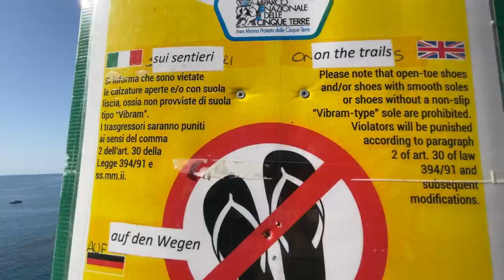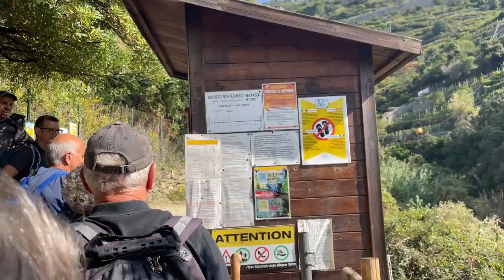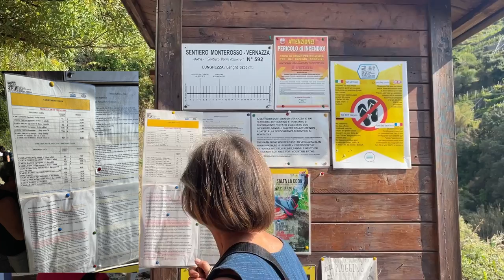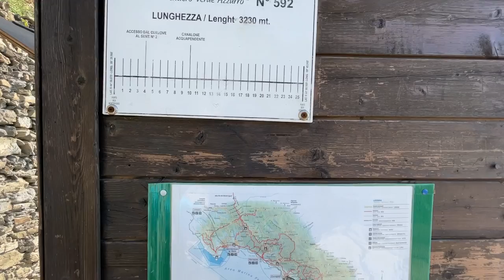CINQUE TERRE WALKING TRAILS - MONTEROSSO AL MARE TO VERNAZZA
Costal walk in Cinque Terre.
Follow Enzo & Celia walking on the 'Sentiero Azzurro' (Blu path) from Monterosso al Mare to Vernazza and their trip back to Monterosso by boat.

Wine in Cinque Terre :
vernaccia
vermentino
sciacchetrà

Virtual walk in Cinque Terre, Monterosso to Vernazza